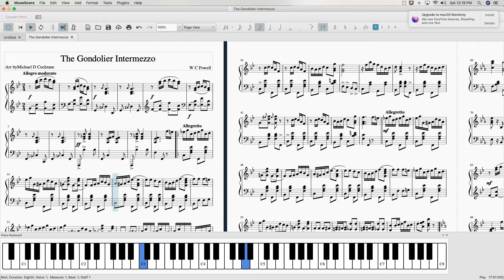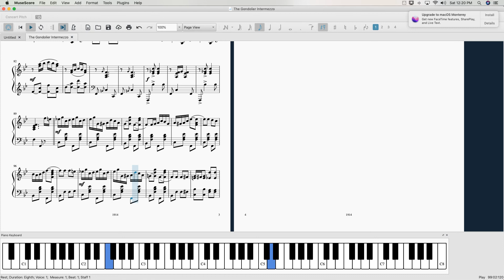The Gondolier Intermezzo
Arranged from original sheet music by W C Powell 1914